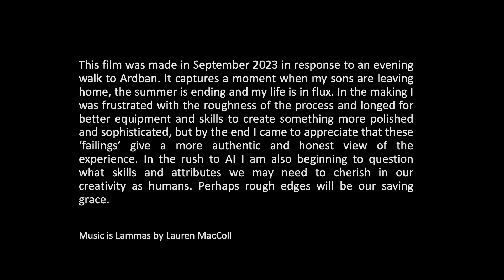The Path to the Sea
This film was made in September 2023 in response to an evening walk to Ardban. It captures a moment when my sons are leaving home, the summer is ending and my life is in flux. In the making I was frustrated with the roughness of the process and longed for better equipment and skills to create something more polished and sophisticated, but by the end I came to appreciate that these ‘failings’ give a more authentic and honest view of the experience. In the rush to AI I am also beginning to question what skills and attributes we may need to cherish in our creativity as humans. Perhaps rough edges will be our saving grace.

Music is Lammas by Lauren MacColl